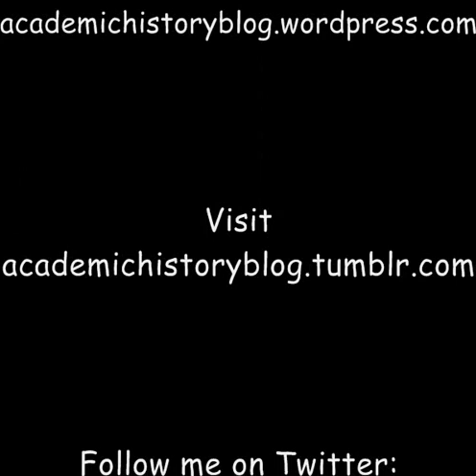First World War VC Series Part 3: Lieutenant Maurice Dease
The third part of my First World War Victoria Cross series dedicated to Mr Jarvis.

This part focuses on Lieutenant Maurice James Dease of 4th Battalion of The Royal Fusiliers who was killed at Nimy Bridge on the first day of the Battle of Mons in 1914.
Mons was the first British encounter so Dease was the first WW1 soldier to be awarded the VC.

As ever, there is a sample of my funny primary source voice while reading an extract from The London Gazette and the picture is from Wikipedia.